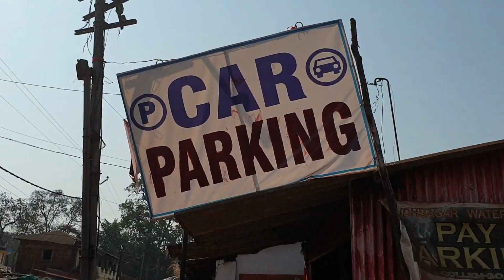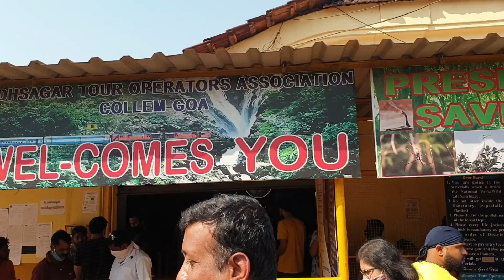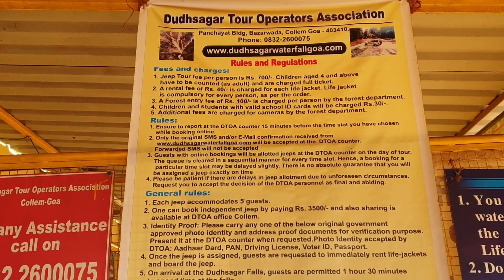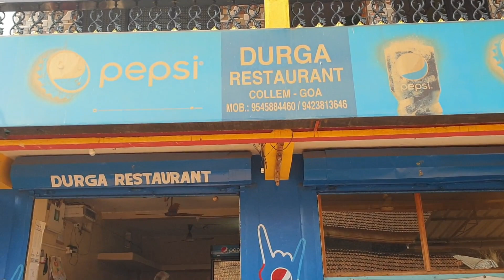Dudhsagar Waterfall GOA||Full Information How to Visit? Charges ?||COMPLETE TOUR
This video tells you regarding the complete journey to Dudhsagar Waterfalls and all the charges there.
Dudhsagar waterfall is one of the most popular waterfall in the the Goa.

Doodhsagar falls turned into the most thrilling location for the duration of Goa ride. There had been masses of cloud, moisture inside the air and occasional rains.

I covered Dudhsagar and it has given me an amazing experience:
1. The ride from Goa is just beautiful -filled with amazing views and weather
2. Fall is beautiful and feels like a heaven

Dudhsagar Waterfall is almost 90 kms far from North Goa (Calangute Beach) which might take 2 hours to reach here (car/bike).
Entry charge: Rs 500
Life Jacket cost: Rs 40
Forest department entry charge: Rs 100

You can also take a full day package for Dudhsagar Waterfall, Spice Plantations and Bom Jesus Church, Panjim from Goa itself which was approximately Rs1700 per person.